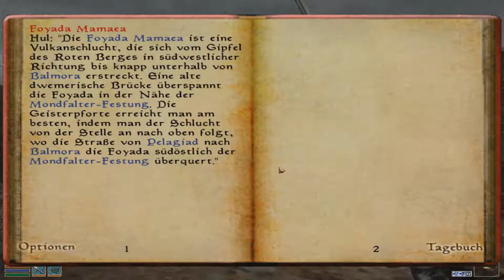Verlaufen ⚔ The Elder Scrolls III: Morrowind 039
Irgendwo bin ich falsch abgebogen und habe mich verlaufen.

Morrowind ist ein Rollenspiel für den PC. Entwickelt von Bethesda Softworks, die die Originalfassung am 30. Mai 2002 für Windows und Xbox veröffentlichten. Für Europa übernahm Ubisoft den Vertrieb. Ab dem 12. September 2002 wurde von Ubisoft eine vollständig lokalisierte deutschsprachige Version angeboten.

USK 12